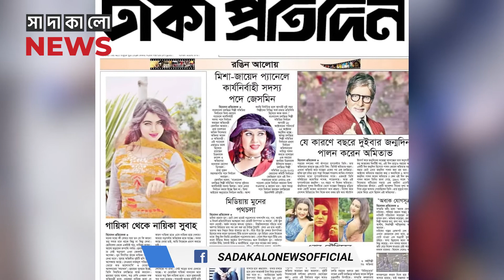হুমায়রা সুবহা । নাসির তামিমা বিতর্কে আবারও স্পটলাইটে | সাদাকালো নিউজ | sadakalo news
তামিমা-নাসিরের বিয়ে নিয়ে উত্তপ্ত সামাজিক মাধ্যম। নাসিরের বিরুদ্ধে অভিযোগ, অন্যের বউকে বিয়ে করেছেন তিনি। তবে এসব আলোচনার মধ্যেও ঘুরে ফিরে আসছে একটি নাম। হুমায়রা সুবহা। নাসিরের সাবেক প্রেমিকা। ২০১৮ সালে, ফেসবুক লাইভের মাধ্যমে ফাঁস করেছিলেন নাসিরের সাথে তার প্রেম আর বিছেদের খবর।